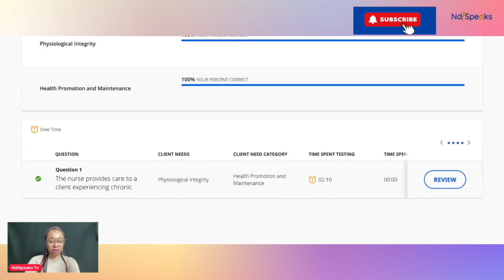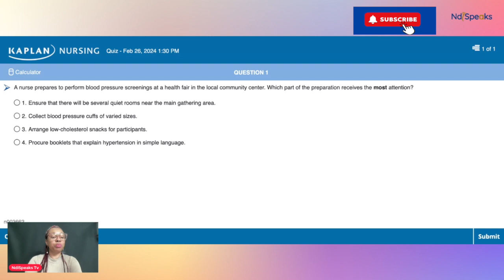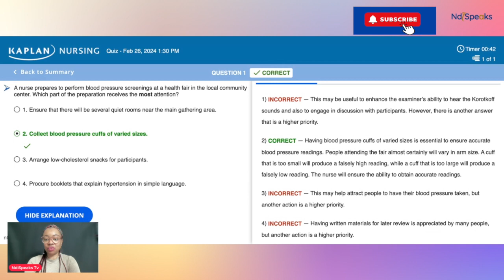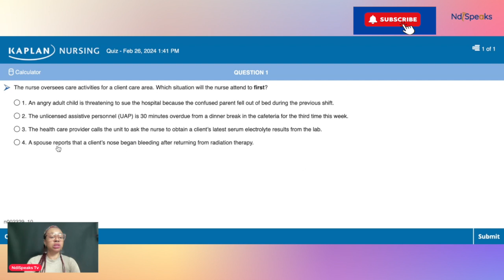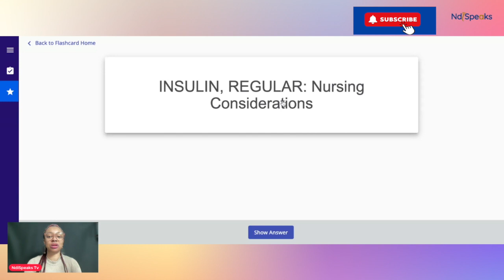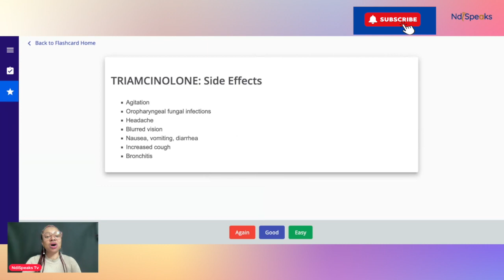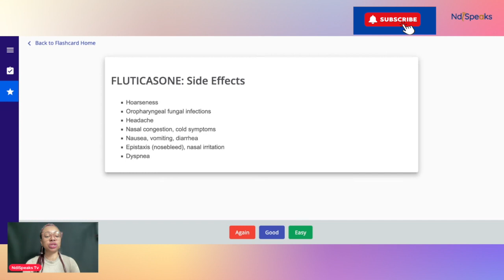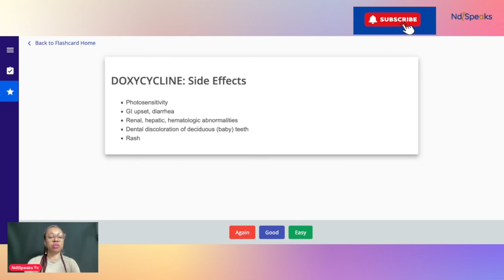"NCLEX Review: Don't let them trick you | Live Practice Questions"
Welcome to our live NCLEX review session where we will be going over practice questions to help you prepare for your upcoming exam.  This interactive session will cover a variety of topics that are commonly found on the NCLEX, so make sure to grab a pen and paper to jot down your answers.

Our goal is to help you feel more confident and prepared for the exam by providing real-time feedback and explanations for each question. Whether you are a nursing student or a seasoned nurse looking to brush up on your skills, this review session is perfect for anyone wanting to improve their knowledge and test-taking abilities.

So sit back, relax, and get ready to tackle some challenging NCLEX practice questions with us. Let's get started!

"Remember not the former things, nor consider the things of old. Behold, I am doing something new; now it springs forth, do you not perceive it. I will make a way in the wilderness and rivers in the desert." (Isa 43:18-19)